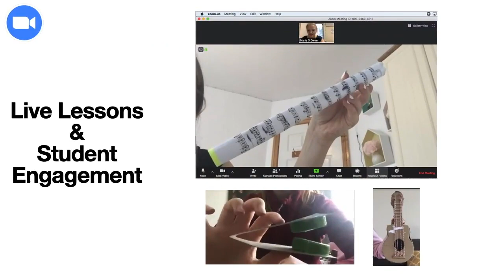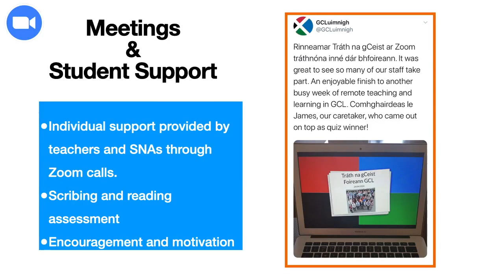Gaelcholaiste Luimnigh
We challenged schools to submit their a short video showing:

"The most innovative use of Zoom in Education"

This is one of the entries that was published on social media in June 2020